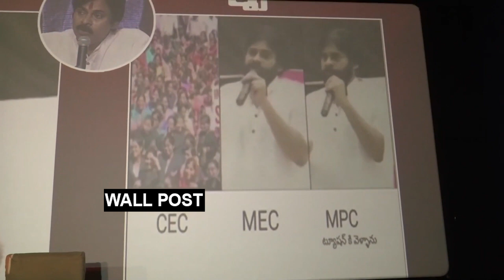Posani Krishna Murali Funny Satires On Pawan Kalyan Education Videos In Live | Chiranjeevi | WP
Posani Krishna Murali Funny Satires On Pawan Kalyan Education Videos In Live | Chiranjeevi